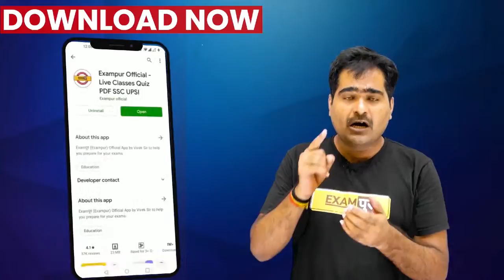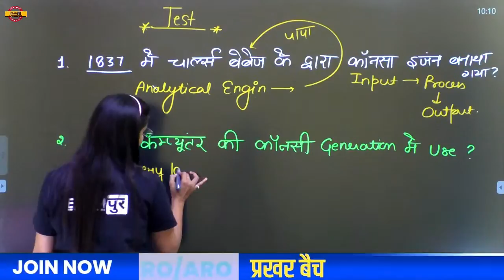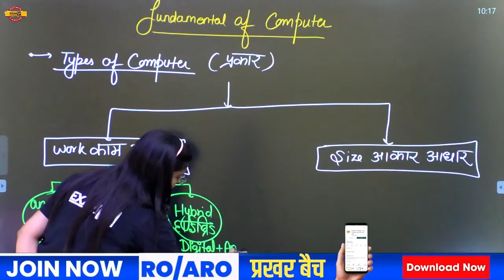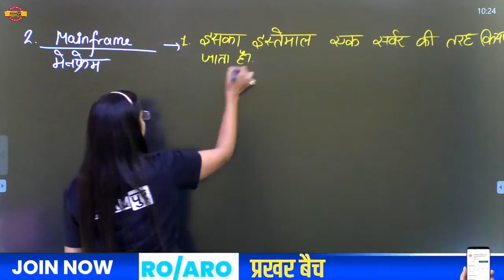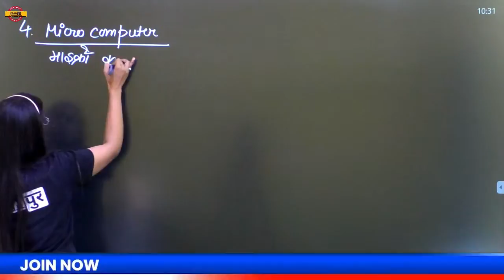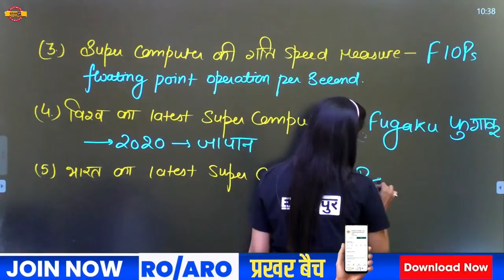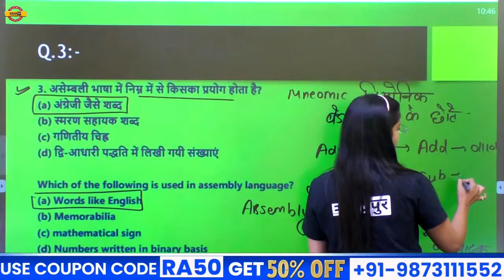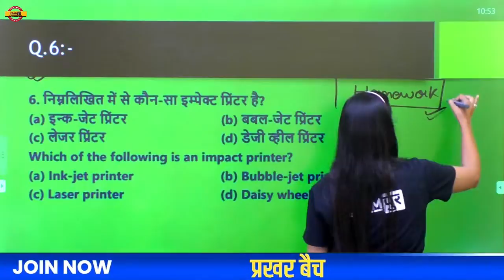RO/ARO 2021 | Prakhar Batch | Computer | fundamental of computer | By Preeti Maam | Demo Class-02